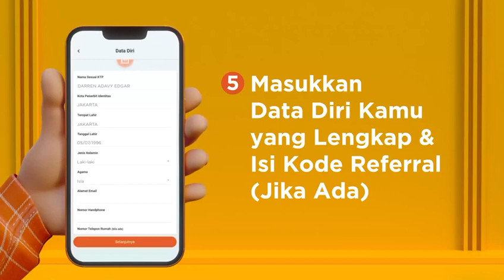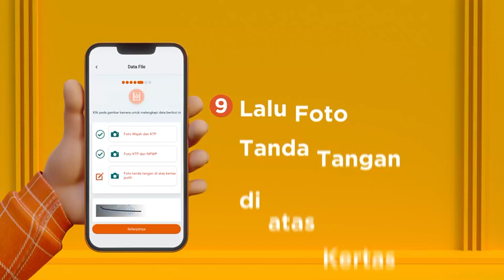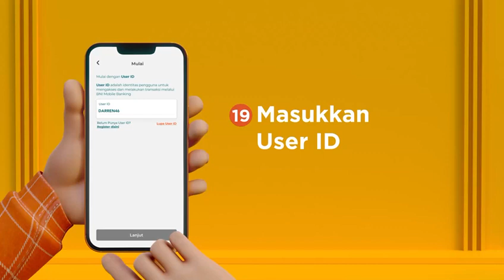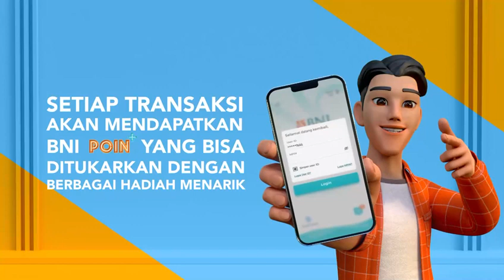tutorial buka tabungan digital cukup selfie dengan BNI mobile banking | aktivasi BNI mobile banking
cara buka rekening BNI lewat hp tanpa harus ke bank

 cara registrasi bni mobile banking
cara aktivasi bni mobile banking